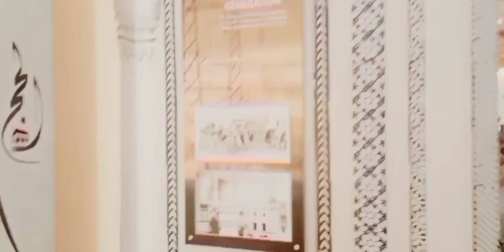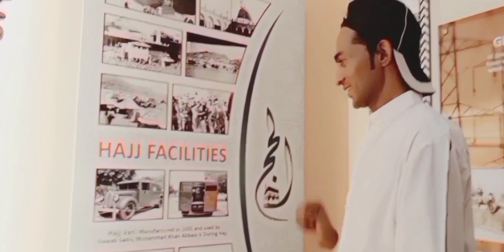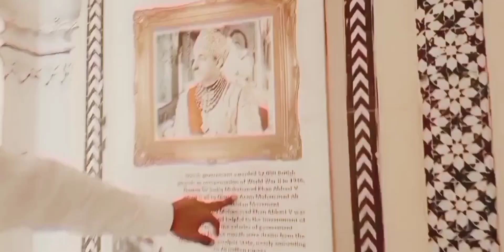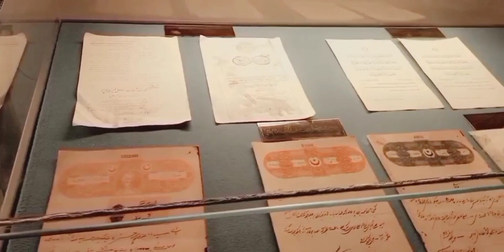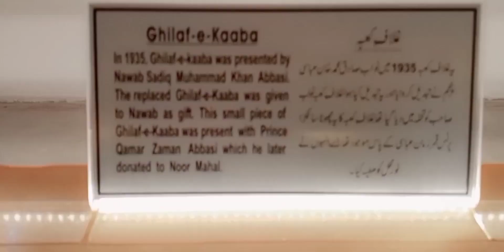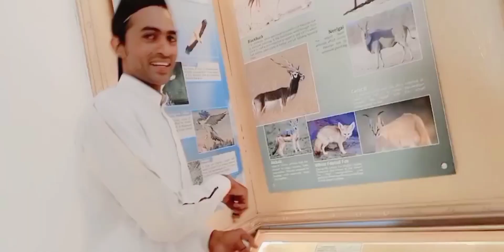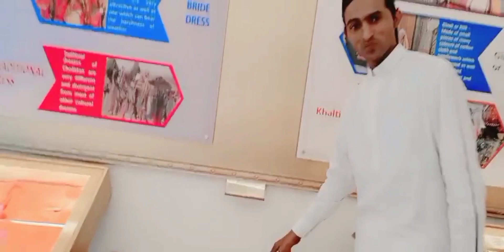Bahawalpur Noor mahal visit | Nawab of bahawalpur | Vlog part 1| Punjab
Asalam alaikum everyone